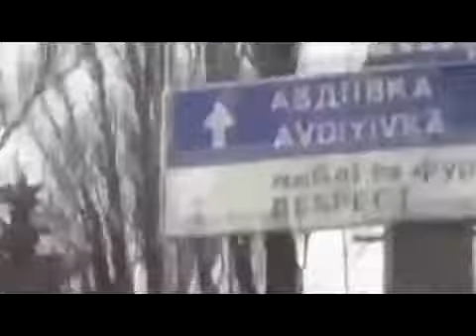Spartak Donetsk 07.04.2015 Hotspot battle for the village. War in Ukraine April 2015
UKRAINE TODAY NEWS. The latest news, only the freshest videos on our channel. Very glad to see you!